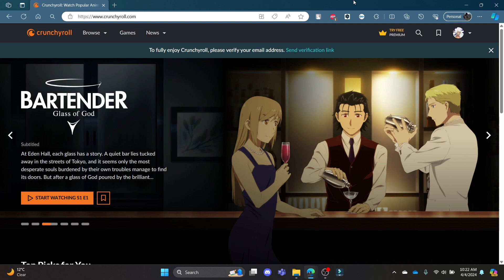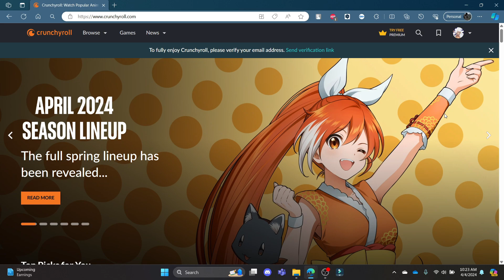How to Add Anime to Watchlist in Crunchyroll 2024 | Edit Anime to Watchlist in Crunchyroll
This tutorial demonstrates how to easily add and manage anime titles to your watchlist, ensuring you never miss an episode of your favorite shows. Keep track of your favorite anime series by adding them to your watchlist on Crunchyroll.